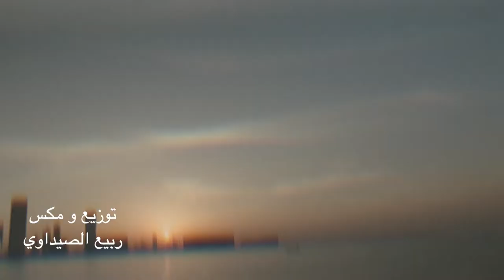اهي البحرين غناء عبد الله الرويشد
كلمات
عبد اللطيف البناي
الحان
حمد الخضر
توزيع
ربيع الصيداوي